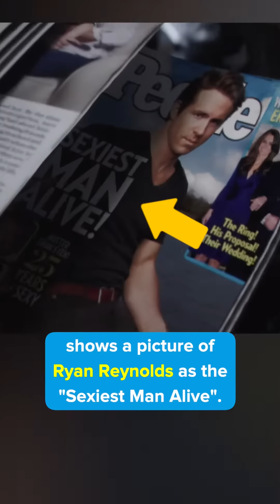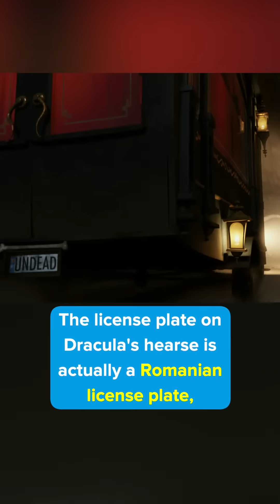Did you catch this in SHAZAM!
Did you catch the movie details from these movies? Shazam!, A Quiet Place, Deadpool, Doctor Strange, Soul, Captain America: The First Avenger, Hotel Transylvania, Captain America, The Batman, Top Gun, Encanto, Uncharted